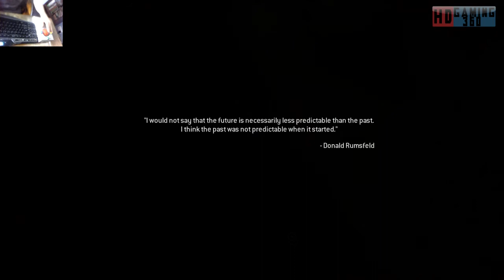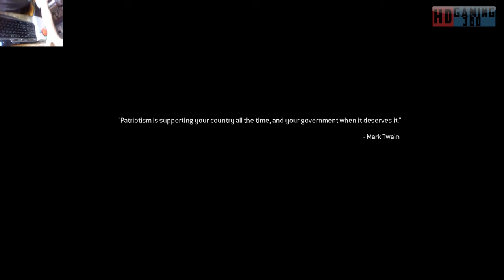Call of Duty Modern Warfare 2 Remastered Playthrough Part 22